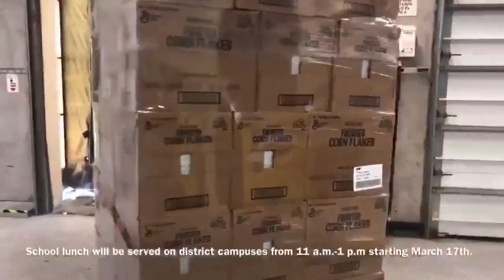Duval County school leaders are working to make sure children in the district have access to healthy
Grab-and-go lunches will be available for all students starting Tuesday outside any district-managed school in Duval County.